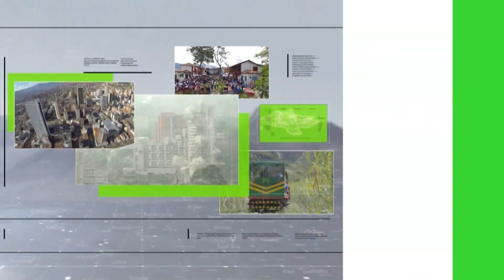Gobernador (e) revisó el avance de obras - Teleantioquia Noticias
El gobernador encargado de Antioquia, Juan Pablo López, recorrió las diferentes obras que adelanta el departamento en el municipio de San Francisco. Entre las más destacadas se encuentran las bicimotorrutas, que están siendo calificadas como la revolución de la movilidad en el campo.